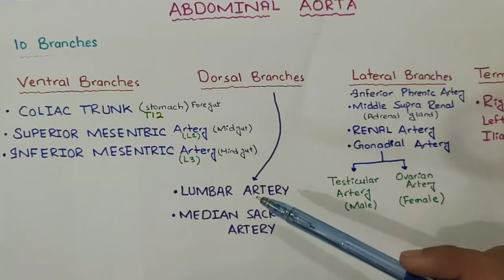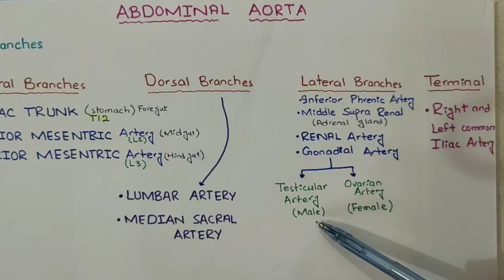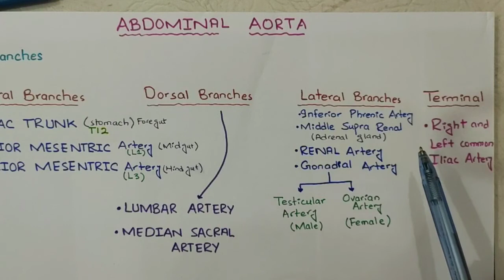Abdominal Aorta branches and their supply | Anatomy #0012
nashai Medicose lectures
mbbs lectures
how to study mbbs
mbbs study
anatomy lectures
biochemistry lectures
neuroanatomy
nuroanatomy lectures
nashai Medicose neurolectures
Dr Najeeb lectures
Dr arbab Abdul wadood lectures
nashai Medicose lectures
physiology lectures
physiology notes